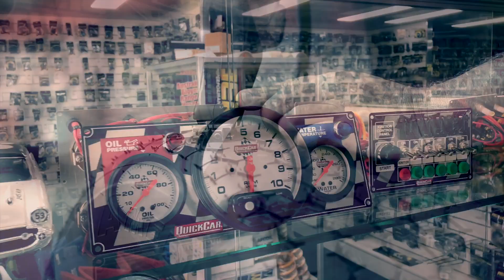Modlites: Robert Hardy Rollover - Kingaroy Speedway